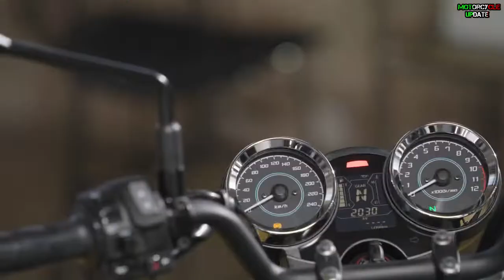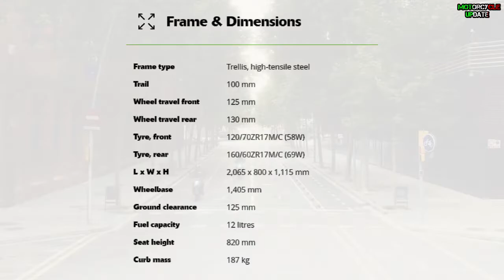BEAUTIFULLY CRAFTED, 2022 KAWASAKI Z650RS OFFICIALLY RELEASED